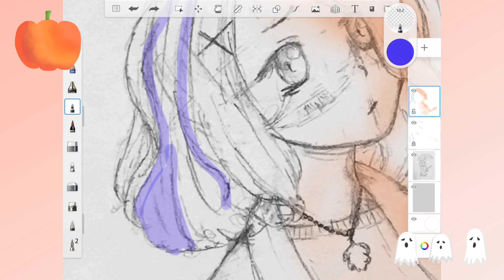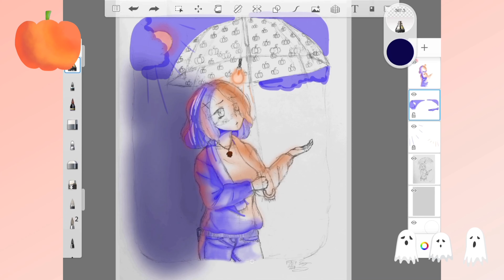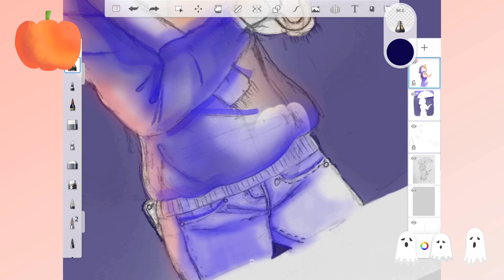Draw with me ✨fall edition✨ relaxing speedpaint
Hello! Today’s video is the process of a fall themed drawing because I was getting in the mood. I hope you enjoy it!

Song: First Christmas without you by Outgoing Hikikomori

My Etsy shop